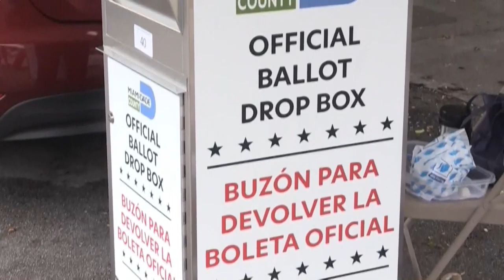Comienza la votación anticipada en la codiciada Florida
Las urnas abrieron este lunes en Florida para los electores que deseen votar por adelantado en las elecciones presidenciales y legislativas del 3 de noviembre, en las que se espera una participación récord y unos resultados muy reñidos en este estado considerado decisivo.

¡Visítenos!